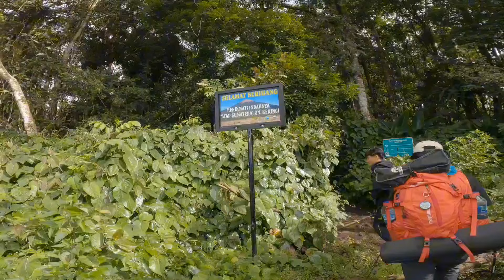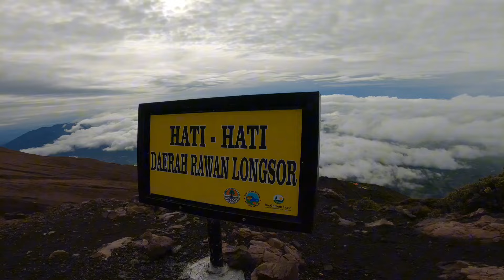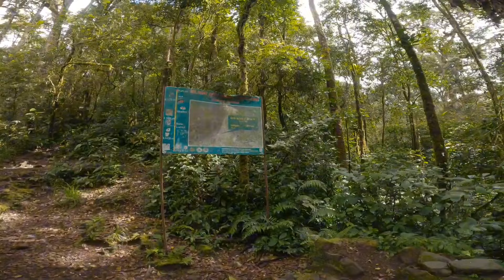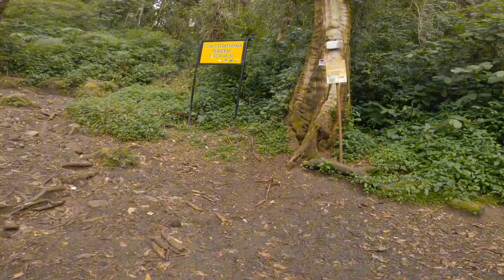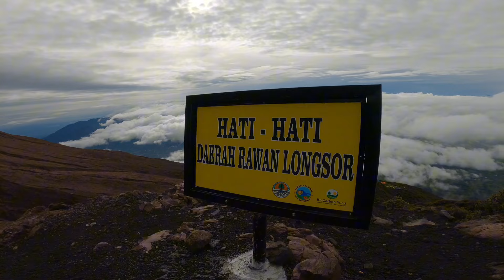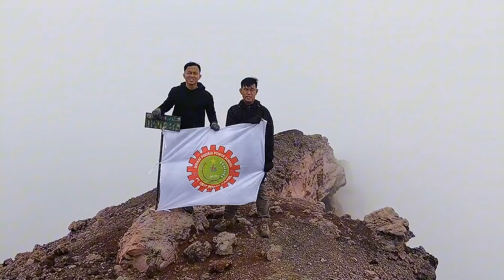PENDAKIAN GUNUNG KERINCI | FULL EPISODE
Atap sumatera, gunung kerinci, ya... itu adalah gunung yang ingin aku daki dari 2019 lalu, tapi dengan berbagai macam skenario yang ternyata aku selalu batal untuk berangkat ke sana.
Namun akhirnya kesabaran berbuah manis... tahun ini aku berhasil mencapai puncaknya dengan baik, tentu pendakian ini mempunyai kesan tersendiri dalam pengalaman hidupku, terlebih lagi ini adalah gunung tertinggi di sumatera dan seluruh nusantara bahkan dunia sudah cukup mengenal tentang gunung ini.
Suatu kebanggaan bisa sukses menginjakkan kaki yang lemah ini di atas puncaknya :)
simak full perjalanan kami dalam video kali ini, semoga kalian terhibur :)